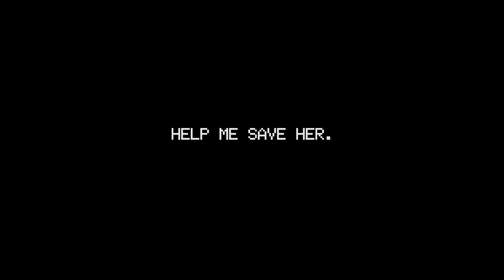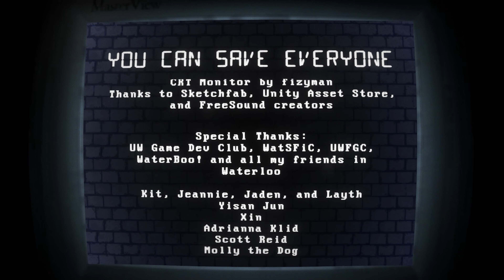YOU CAN SAVE EVERYONE - A Dark Sci-Fi Deep Sea Adventure with Innovative Controller-Based Gameplay!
00:00 Can You Save Everyone?
12:18 Death is Not The End
17:55 ABG Unplugged
22:35 Eyes Wide Shut
32:57 Round One, Fight!
40:00 Ending One
46:07 The True Ending